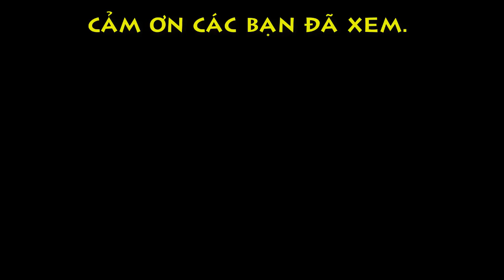ĐI PHƯỢT VỚI BẠN GÁI 2 ĐÊM THANH NIÊN PHẢI ĐEM XE ĐI PHỤC HỒI PHUỘC CHĂM DẦU BƠM HƠI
Dũng kênh Dũng Chào Mào TV  nào giờ mới thấy cách bơm hơi phuộc xe lạ quá trời quá đất, thật là chất quá đi mà kakak:
NHỚ ĐỪNG QUÊN ĐĂNG KÝ NHA CÁC BẠN ƠI!
Kênh: XE VÀ CUỘC SỐNG – NƠI CHIA SẺ HỘI TỤ KẾT NỐI VÀ ĐAM MÊ
Bản quyền thuộc về Kênh Dũng Chào Mào TV - cấm sao lưu với mọi hình thức!